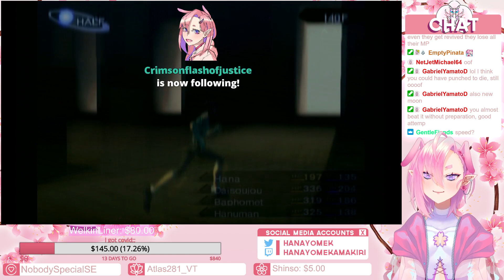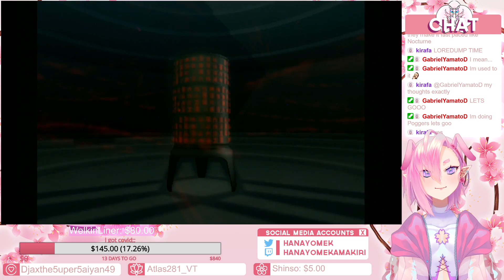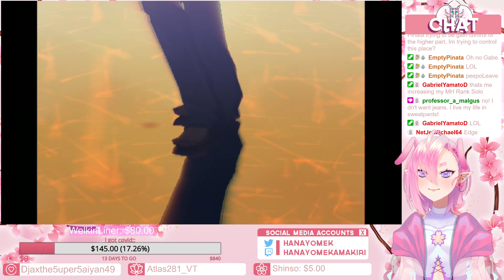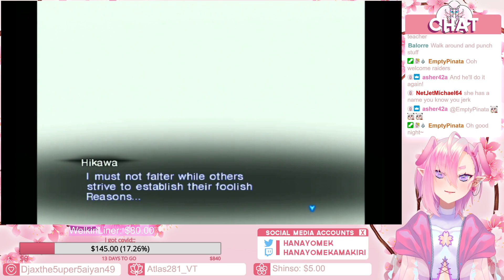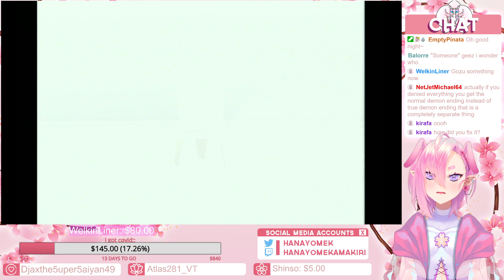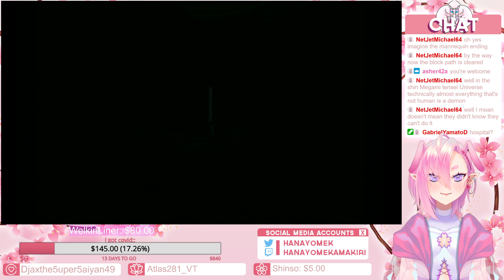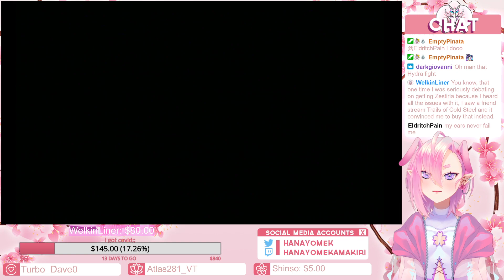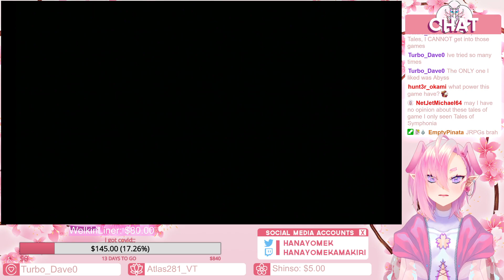ENVTuber Hanayome Kamakiri plays Shin Megami Tensei Nocturne! (Part 14)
This is an export of my stream from January 16, 2022

it will help me buy more games to play and more equipment to better my streams~! 🌸

I love everybug~!🌸